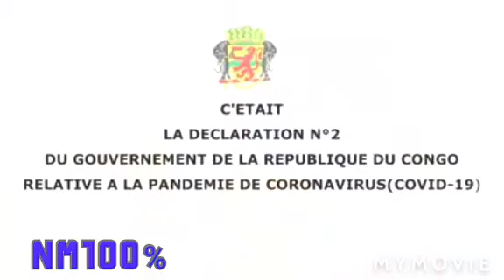LES MESURES PRISES POUR LUTTER CONTRE LE CORONAVIRUS PAR LE GOUVERNEMENT CONGOLAIS